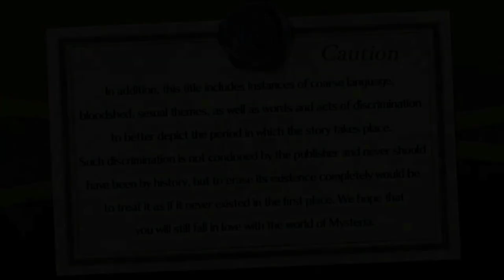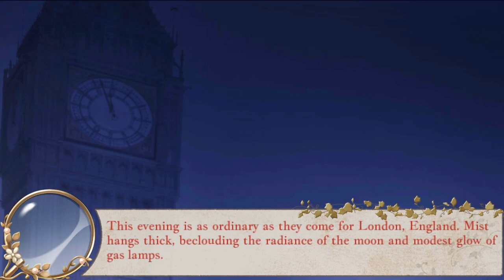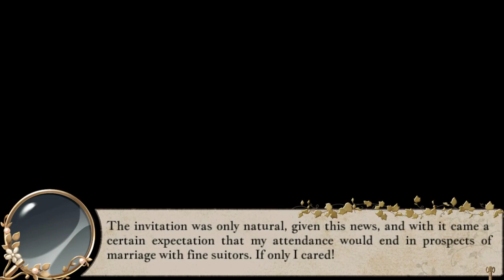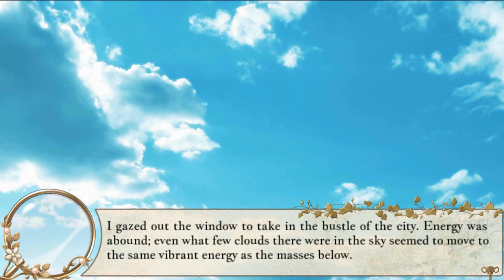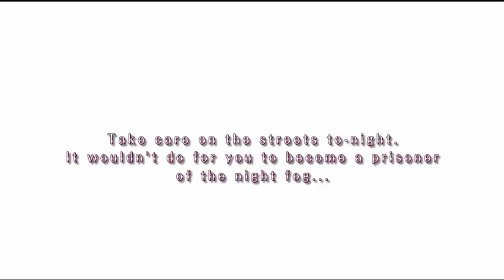London Detective Mysteria PS Vita Gameplay #1 | Meeting Sherlock Holmes & Watson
Gameplay #1 of London Detective Mysteria on the PS Vita (no commentary). Release date: December 18, 2018. Price: $29.99.